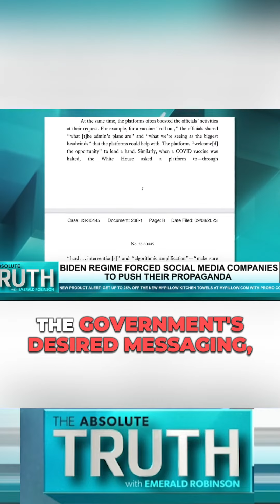The federal government did seek to censor true information.